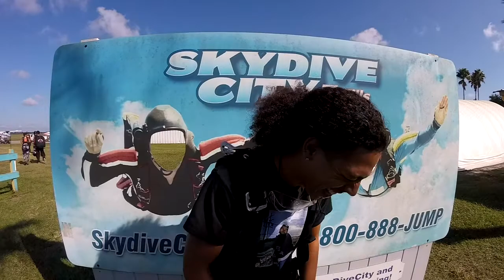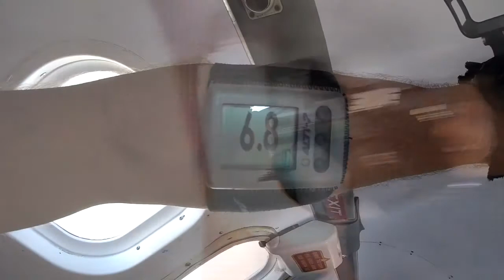Jeymar Matias 10 10 2021